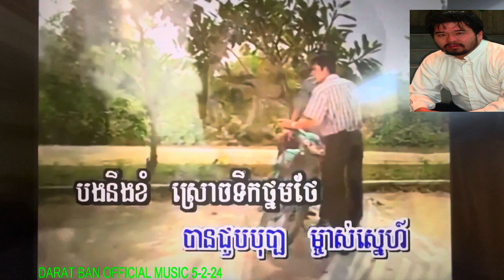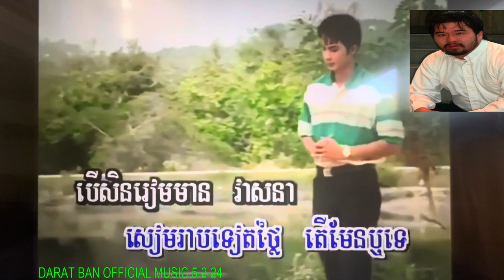553 កុលាបបាត់ដំបង KoLab Battambang khmer karaoke songs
ស៊ិនស៊ីសាមុត រស់សេរីសុទ្ធា khmer karaoke songs khmerkaraoke ប៉ែនរ៉ន My Darat Ban Please don’t complains I am not a professional singer. I like to enjoy singing for fun and make YOUTUBE videos and I like to share to all friends, Families who are enjoy watching and listening to khmer oldies music. My channel you''ll find the most popular khmer oldies songs that I grew up listening to as kid. My favorite singer are Sin Sisamouth, Ros Sereyosthea, Pen Ron. There is singing and dancing.